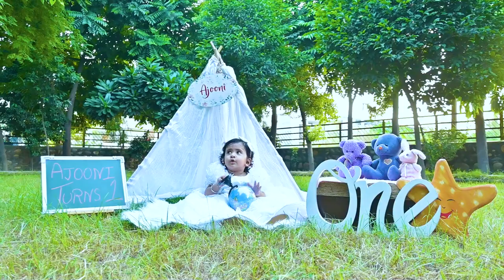AJOONI TURNS 1 | BEST PRE BIRTHDAY HIGHLIGHT | BEST PRE BIRTHDAY SHOOT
Preserve your Magical Moments!
Currently at your service in Chandigarh Tricity • Punjab • Delhi NCR • Haryana • Himachal Pradesh • • Rajasthan • Uttarakhand

Concept Photoshoot • 2D Impressions • 3D Casting • Maternity Photoshoot • Pre-wedding Photoshoot • Event Coverage